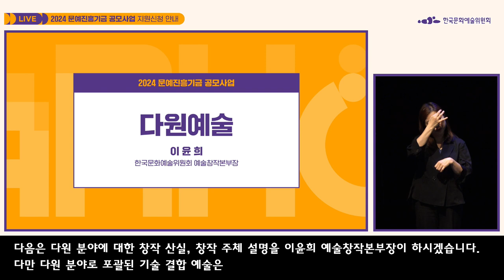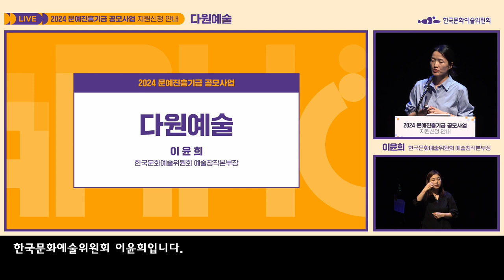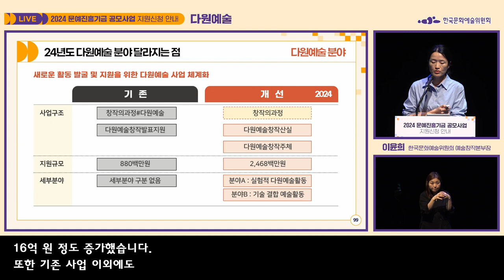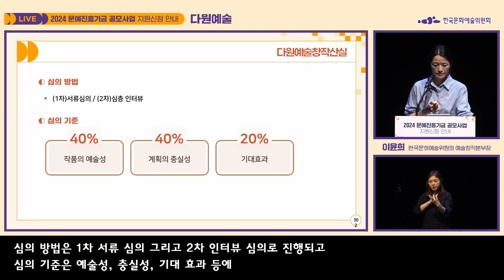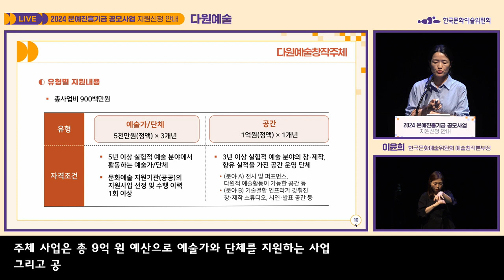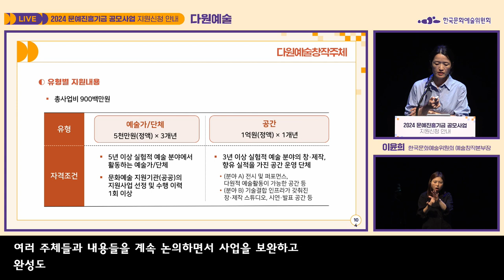2024 문예진흥기금 공모사업ㅣ 다원예술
2024 문예진흥기금 공모사업ㅣ다원예술